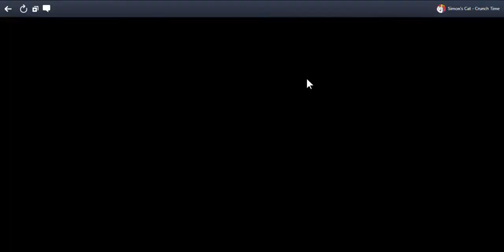SlowPCGaming Simon's Cat-Crunch Time